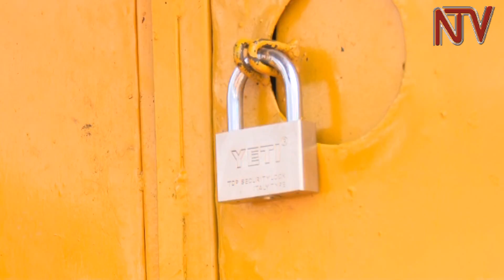Abantu 4 bafiriidde mu bulumbaganyi obw’akoleddwa abazigu e Mukono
Abantu bana bafiriidde mu bulumbaganyi obw’akoleddwa abazigu abatannategeerekeka ku edduuka lya Mobile Money mu kitundu ky’e Mukono.

Tukitegedde nti abalumbaganyi bano baabadde bazze kunyaga dduuka lya Mobile Money era nnyini lyo Juliet Nagawa gwe baasookeddeko olwo mu kagugulano k’okumalamu omusubi n’ebakuba abantu abalala bana amasasi era nga kubano basatu nabo teebalutonze.
Bino bibadde mu kabuga Nabuti e Mukono era SOLOMON KAWEESA abaddeyo k’atuwe ebisingawo.